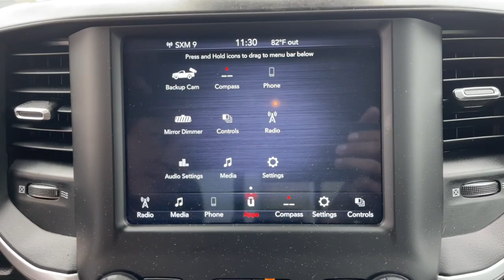2021 Ram 1500 Milford, Mendon, Worcester, Framingham MA, Providence, RI D13532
Granite Crystal Metallic Clearcoat Used 2021 Ram 1500 Big Horn/Lone Star available near me in Milford, Massachusetts at Imperial CDJR. Servicing the Mendon, Worcester, Framingham MA, Providence, RI area.

Imperial CDJR
18 Uxbridge Rd

** Certified Pre-Owned **, , Power Seats, Backup Camera, Bluetooth, Cruise Control, Power Windows, Power Locks, Steering Wheels Radio Controls, Aluminum Wheels, Lane Keeping Assistance. Certified. Granite Crystal Metallic Clearcoat 2021 Ram 1500 Big Horn/Lone Star 4D Crew Cab Big Horn/Lone Star 4WD 8-Speed AutomaticbrbrbrClean CARFAX. CARFAX One-Owner. HEMI 5.7L V8 Multi Displacement VVT Ram Details:brbr * Powertrain Limited Warranty: 84 Month/100,000 Mile (whichever comes first) from original in-service date (for FCA US LLC Certified Pre-Owned program)br * Transferable Warranty (for FCA US LLC Certified Pre-Owned program)br * Limited Warranty: 3 Month/3,000 Mile (whichever comes first) after new car warranty expires or from certified purchase date (for FCA US LLC Certified Pre-Owned program)br * Roadside Assistancebr * Vehicle Historybr * Includes First Day Rental, Car Rental Allowance, and Trip Interruption Benefits. SiriusXM 3 month trial subscription. (for FCA US LLC Certified Pre-Owned program), Vehicles Up to 120,000 Miles and 5 Model Years Between 75,001 and 120,000 Miles. 3 Month/3,000 Mile Maximum Care Limited Warranty, Whichever Comes First, Measured From Certified Pre-Owned Purchase Date. Thorough Reconditioning Process Using Authentic Mopar Parts. Car Rental Allowance, 3-Month Trial Subscription for SiriusXM GuardianTM and Satellite Radio (Excluding Promaster and Ram Cab/Chassis Vehicles) (for Certified Pre-Owned Go program)br * Warranty Deductible: $100br * 125 Point InspectionbrbrbrMORE ABOUT US: Imperial Cars Purchase With Confidence: 1) Free Car Fax Vehicle History Report available for all our vehicles online. 2) Our vehicles are Imperial Certified and go through a rigorous Multi-Point vehicle inspection. 3) Bottom line pricing. 4) 5-Day or 200 Mile Vehicle Exchange Program for your total confidence. If you are not happy with it bring it back within 5 days or 200 miles and we'll give you a credit of your full purchase price toward the purchase of another vehicle. (Excludes Renewed for You vehicles.)brbrPrice does not include tax, title, registration, documentation fee or other applicable fees. Price does include Imperial trade-in assistance bonus of $1,000 for qualifying retailable trades with less than 10 years of use from original in-service date and odometer under 120,000 miles. To receive advertised promotional price, the vehicle must be paid in full and take same day delivery from dealer stock. Call or email our phone and internet team for the most current information and Imperial discounts. Price cannot be combined with any other discounts or promotions and is subject to change based on market value at any time without notice, customer must mention promo code to qualify for internet special discount; MENTION PROMO CODE: INTERNET1. The information contained herein is deemed reliable but not guaranteed, dealer not responsible for any misprint involving the price and/or description of the any vehicle offered for sale as it is the sole responsibility of the buyer to physically inspect and verify such information prior to purchasing. Transparency is our goal. NO WHOLESALERS OR DEALERS! Some of our Pre-Owned vehicles may be subject to unrepaired safety recalls. Check for a vehicle's unrepaired recalls by VIN